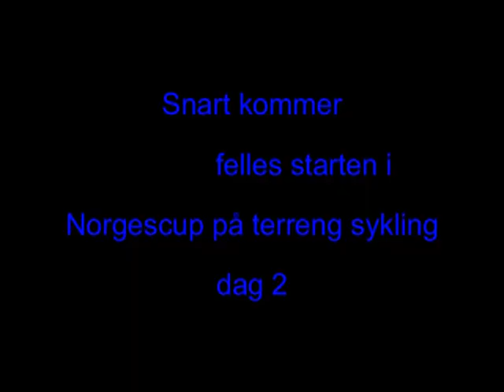Tempo i terreng sykling på Karmøy 2014